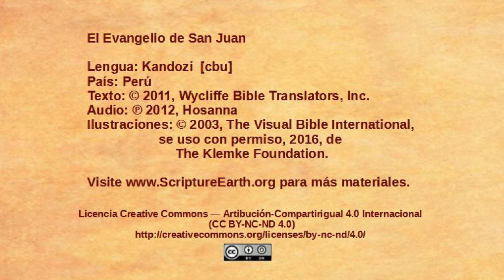Kandozi – John 5:16-47 - Jesus defends his authority [cbu]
Scripture Videos from the Gospel of John in Kandozi of Peru. [cbu]